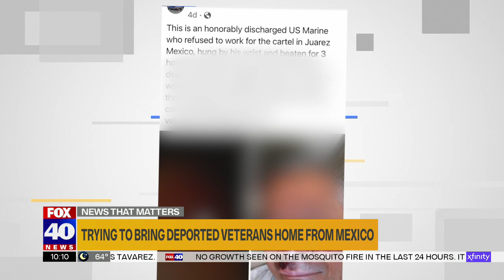Nonprofit trying to bring deported veterans back from Mexico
Through Operation Forgotten Valor, they're helping the men and 26 others veterans who were deported to Mexico.